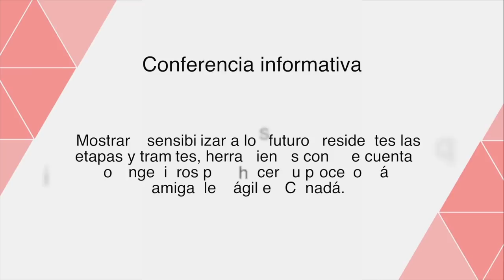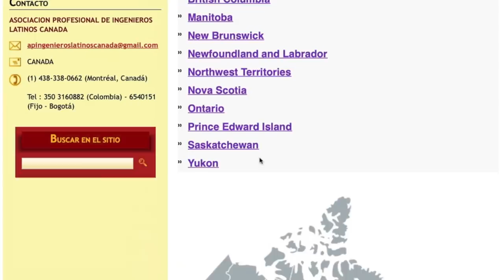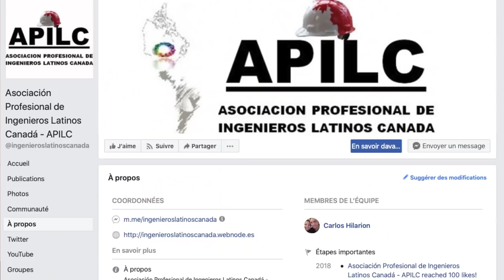Profesiones Latinos en Acción, CI Canada, Jesús Hernández, Ingenieros en Canada, Quebec,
CI Canada, Jesús Hernández, Ingenieros en Canada, profesiones en Canada, Quebec, Inmigración,  PLA #332

Tener exito en Canada es posible, el Ingeniero Hilarion, comparte valiosa informacion si tu deseo es Emigrar a Canada y eres un Ingeniero, en las diferentes areas de las ingenierias, quedate hasta el final y si deseas saber mas sobre su Asociación, te dejamos el Link en la descripcion más a bajo.